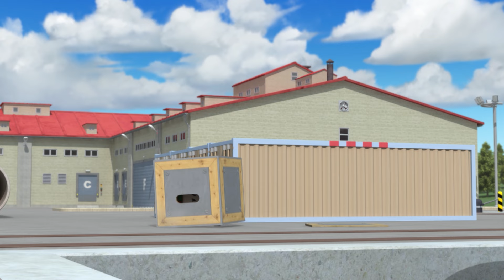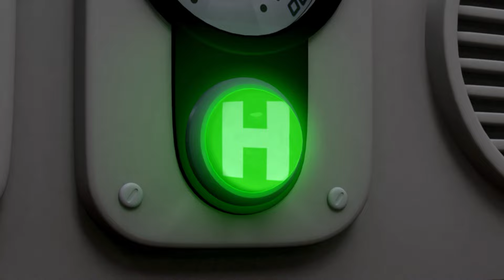珀利 夏季特惠│特别插曲│儿童夏季水上乐园│暑假期间│变形警车珀利TV